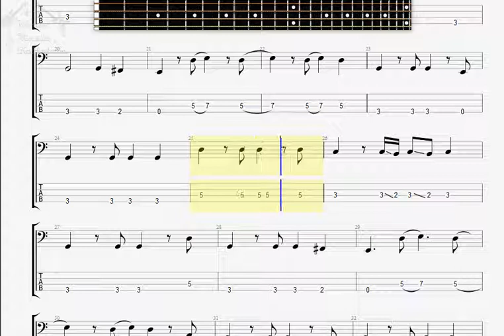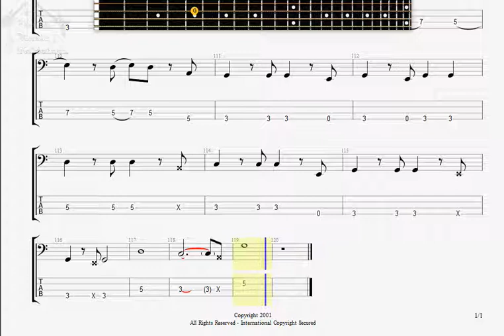Kid Rock Picture BASS GUITAR TAB